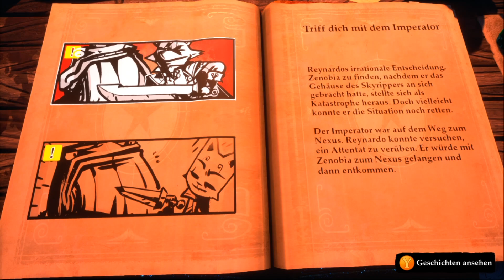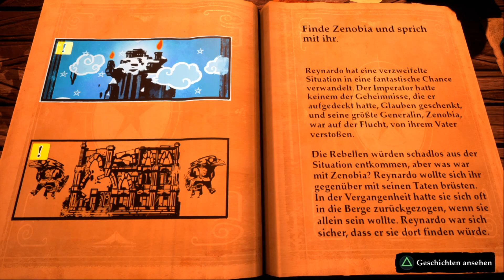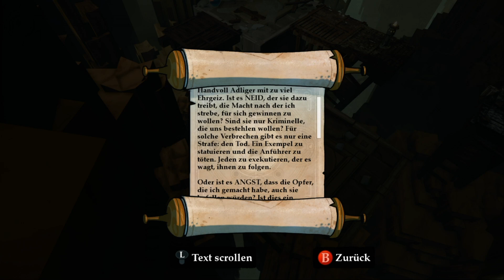Stories: The Patch of Destinies [German] Let's Play #11 - Niemand traut uns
Stories: The Path of Destinies ist ein Action-Rollenspiel, ein verzaubertes Geschichtenbuch, voller verrückter Fantasiegeschichten. Sie werden von einem peppigen Erzähler vorgetragen und sind auf die individuellen Aktionen und Auswahlen des Spielers abgestimmt.

In Stories, wird Reynardo durch jede Wahl, die du triffst in ein einzigartiges Abenteuer geworfen. Von heiteren Heldenabenteuern bis zu dunklen Lovecraft-Szenarios, das Repertoire von Stories ist sowohl divers als auch aktionsgepackt. Reynardos schicksalhafte Entscheidungen werden jedoch nicht immer leicht sein. Manchmal muss man das Leben eines alten Freundes opfern, um eine Waffe, die am Anfang der Zeit verloren ging, wiederzubekommen.

Schlüsselmerkmale:
Eine einzigartige Erzählung, in der der Spieler den Werdegang der Geschichte durch seine Entscheidungen selbst beeinflussen kann und auf dem Weg zum Sieg viele verschiedene Erzählszenarien durchlebt

Flüssige und temporeiche Gefechte mit einer Kombination aus akrobatischem Schwertkampf, Greifattacken, speziellen Fähigkeiten und vielem mehr

Bezaubernde, handgemalte Illustrationen mit einer farbenfrohen, märchenbuchartigen Ästhetik

Ein Baum, bei dem Spieler ein breites Reservoir an Fertigkeiten, wie den Hakenschuss und sogar den Meister der Zeit erhalten können

Ein Arsenal an mit Magie durchdrungenen Schwertern, die selbst hergestellt oder nachgerüstet werden können

Ein originaler Soundtrack, der sich dynamisch jedem Wechsel anpasst